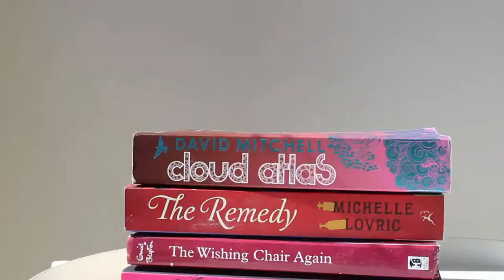This Is Going To Hurt - In-Depth Discussion II BOOKSTACKERS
Here's our in-depth discussion of This Is Going To Hurt by Adam Kay.

You can also check out our spoiler-free review which includes us picking out the next book we'll be reviewing!

Initial thoughts: 00:57
Writing style: 01:47
Our new perspective on doctors: 02:59
What did we learn?: 04:05
The mood of the book: 05:32
Sympathy for doctors: 07:15
Expectations: 08:32
The ending: 10:37
How did we connect to the book?: 12:49
Rating: 16:11
Recommendation: 16:23

Make sure to leave any book recommendations in the comments and keep an eye out for our next video in a couple weeks.